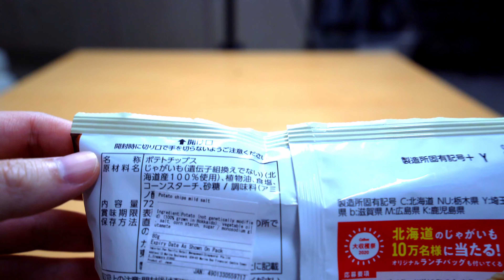Calbee Ara Potato - Autumn Potato Chips from Donki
Calbee Ara Potato is released once a year, using autumn’s new harvest of potatoes in Hokkaido. Crinkle cut potato chips, mildly salted. These taste like freshly fried potato chips. Satisfying.

Only available during the start of autumn!

SGD2.90 at Don Don Donki Singapore